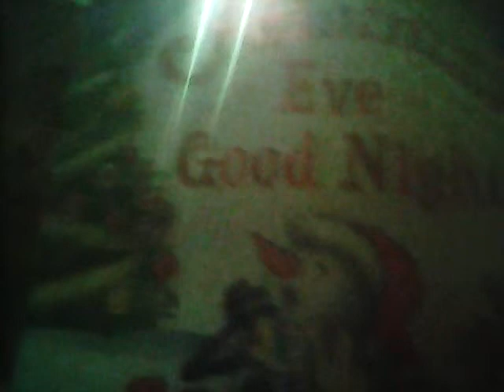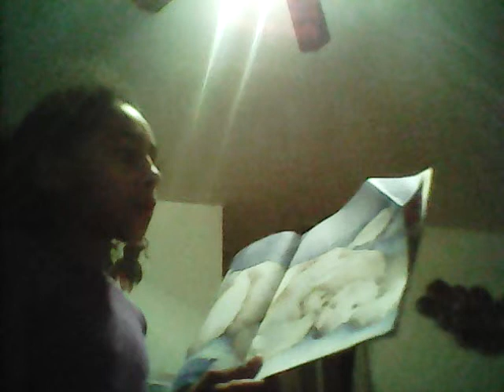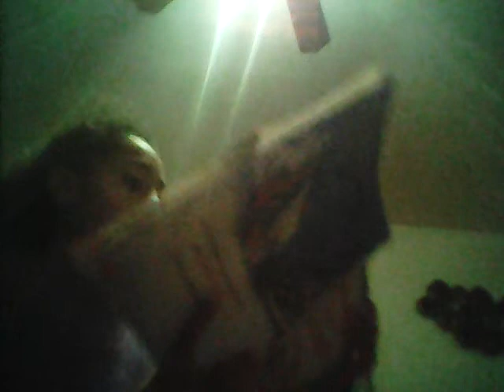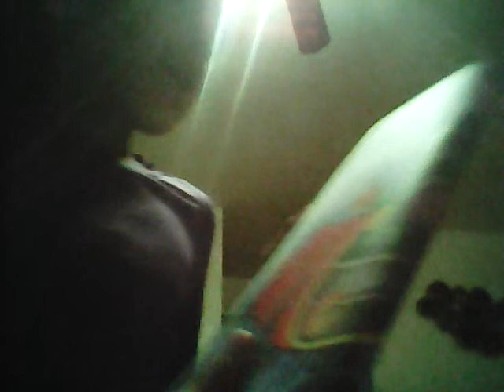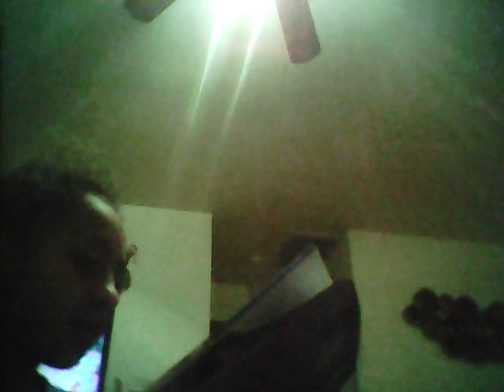chrimas eve good night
doug cushman